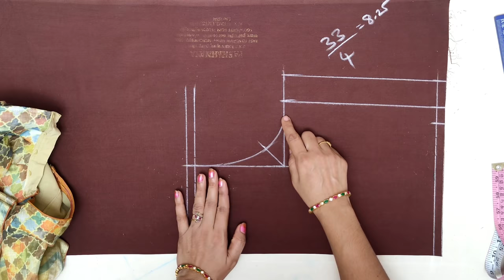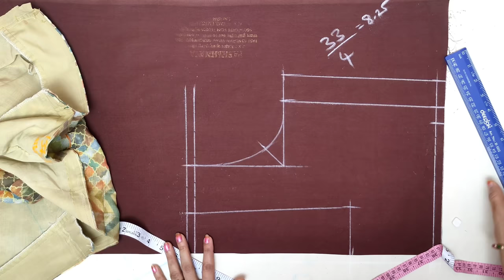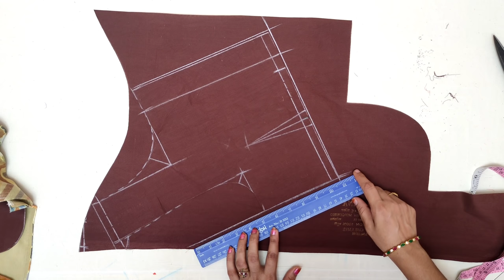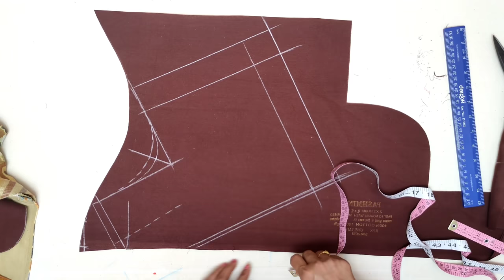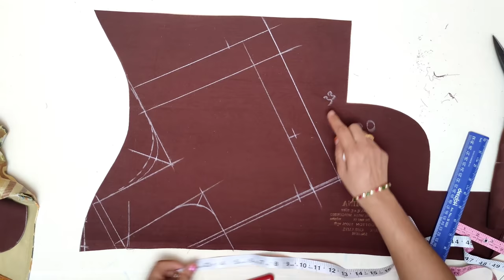Boutique style blouse cutting / waist loose 33 inch / Blouse cutting in telugu /@maatailoringtutorial /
Boutique style blouse cutting / waist loose 33 inch / Blouse cutting in telugu /‎@Maa Videos  /